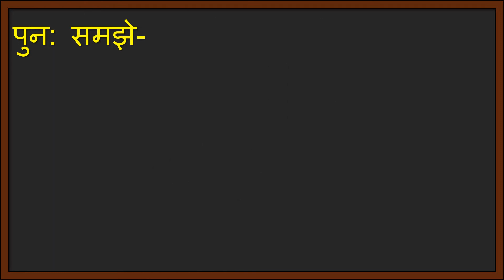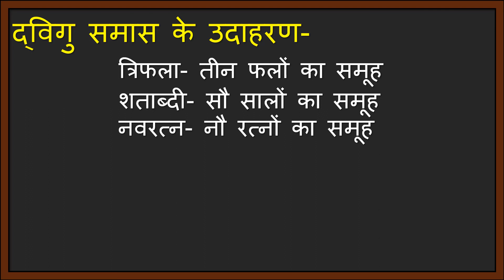SAMAS॥ द्विगु समास॥ द्विगु समास की पहचान कैसे करे? DVIGU SAMAS॥ Samas ki Pahchan॥ समास॥ समास के भेद।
SAMAS॥ द्विगु समास॥ DVIGU SAMAS॥ समास के भेद॥ हिन्दी व्याकरण- समास॥ Samas ki Pahchan॥ समास॥
द्विगु समास के 10 उदाहरण॥ द्विगु समास किसे कहते है॥
Hello-
                          इस विड़ियों में हिंदी व्याकरण का विषय द्विगु समास की जानकारी मिलेगी। इसकी मदद से आप  समास को आसानी से सीख सकते है।